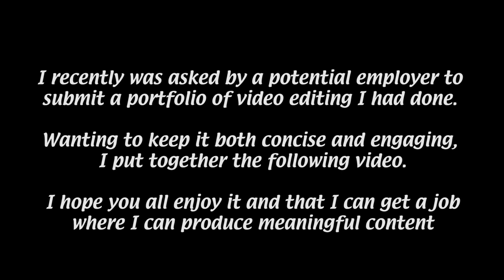Professional Editing Reel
I dont expect many people to watch this but I thought it was good and think you might like it if you take the time to watch it.

The video made for Voris Tool is not public so I cant link it.

All other videos used are on this channel.